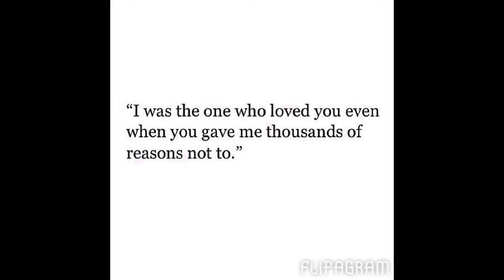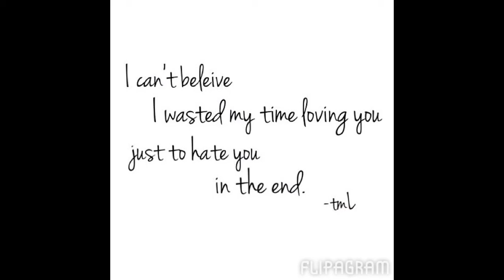The Popularity Project - Ryian